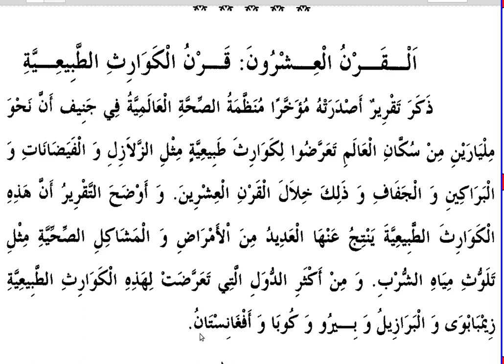YDS ARAPÇA-METİNLER / DOĞAL AFETLER 2 / قرن الكوارث الطبيعية